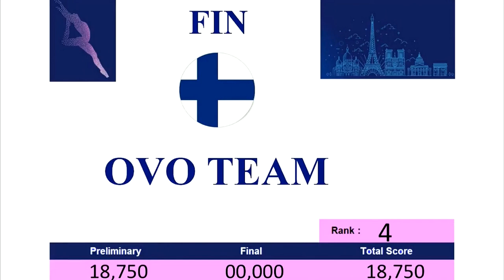OVO Team (FIN - Olarin Voimistelijat) | AGG FRANCE WORLD CUP III | SENIOR AGG | PRELIMINARIES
AGG FRANCE WORLD CUP III - PARIS (FRA) | SENIOR AGG | PRELIMINARIES | OVO Team (FIN - Olarin Voimistelijat, Finnish Gymnastics Federatio)  (18.750) - PARIS, FRANCE - OCTOBER 27, 2018.

OVO Team (FIN - Olarin Voimistelijat) - Höylä Siri, Kapanen Aurora, Koivunen Emma, Kuuskoski Karla, Laaksonen Alli, Pulkkinen Johanna, Vartiainen Malla, Yli-juuti Olivia, Panula Alina, Laukkonen Amanda

All the beautiful AGG FRANCE WORLD CUP III & CC III 2018 PRELIMINARIES gymnastics routine are enjoying